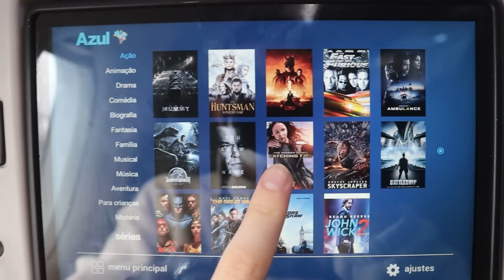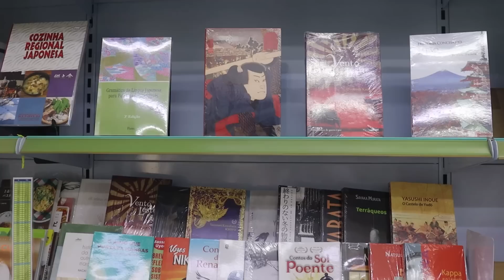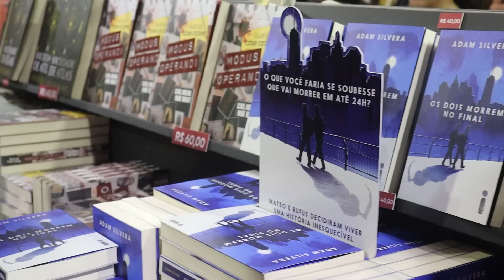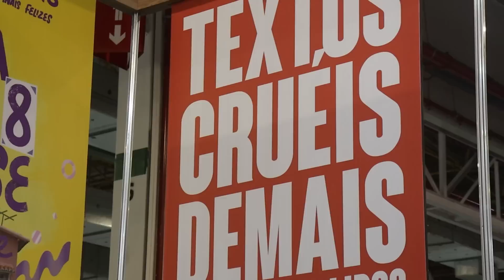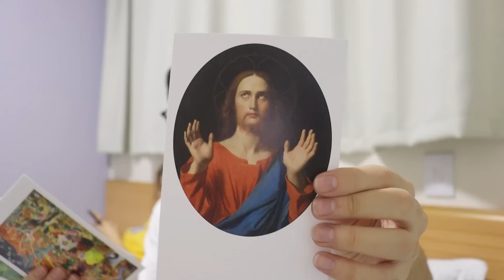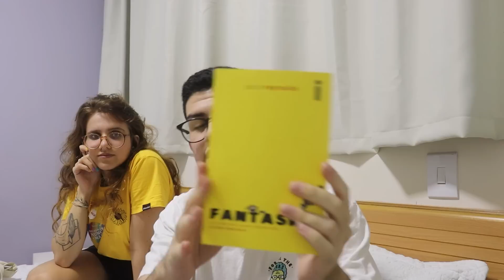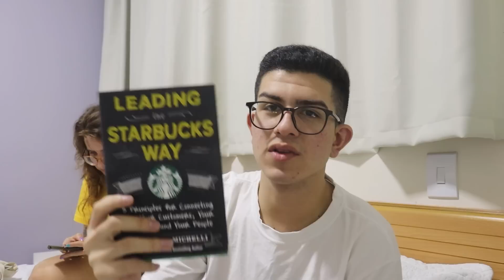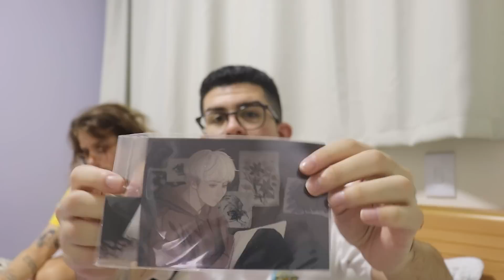BIENAL DO LIVRO 2022 e dias em São Paulo (vlog)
vlog dos melhores dias com pessoas incríveis !

perguntas frequentes:
sou de pernambuco
sim, moro sozinho.

contagem de inscritos:
55.742